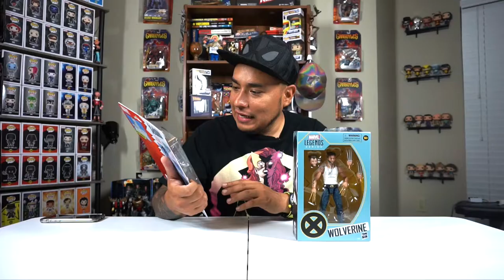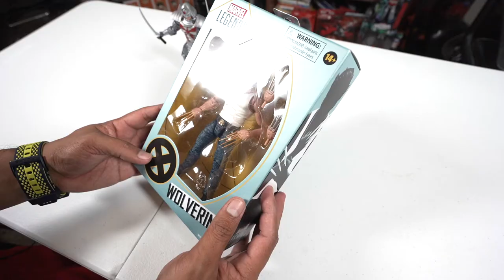Wolverine Logan Marvel Legends and Silver Samurai UNBOXING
Hoy les hago otro increible double feature UNBOXING del Wolverine Logan de Marvel Legends que fue un Amazon Exclusive y del Silver Samuria Uncanny X-men 80 year Retro.